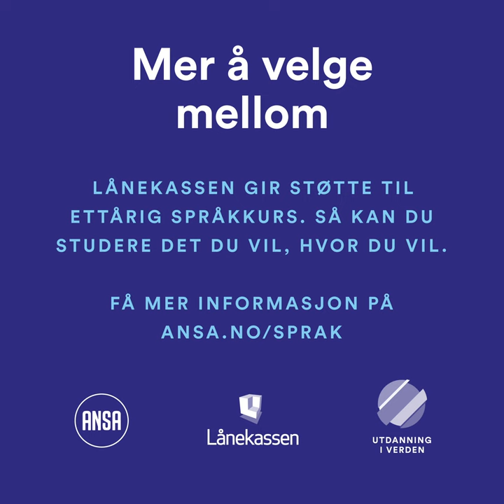Studer på russisk i Russland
Kan du språket kan du studere det du vil der du vil